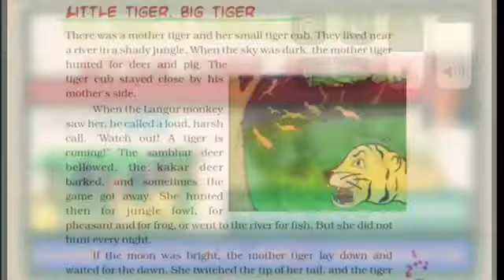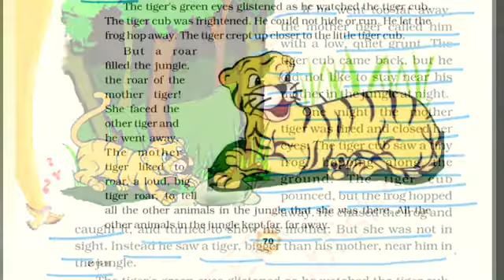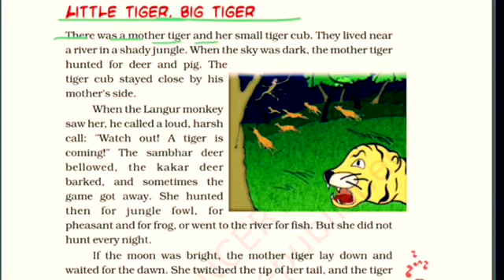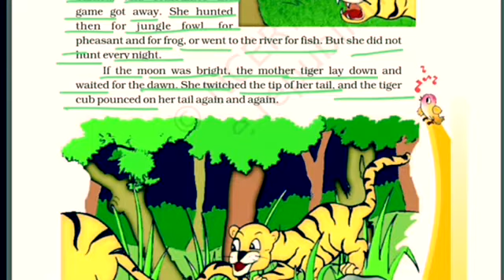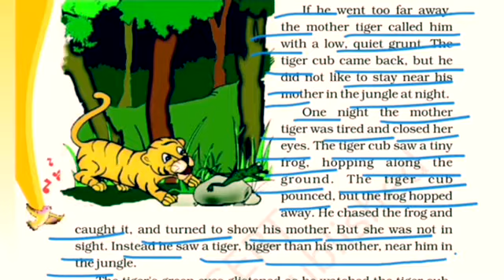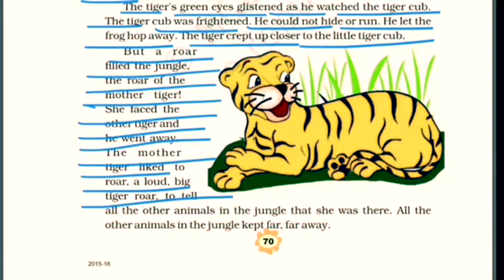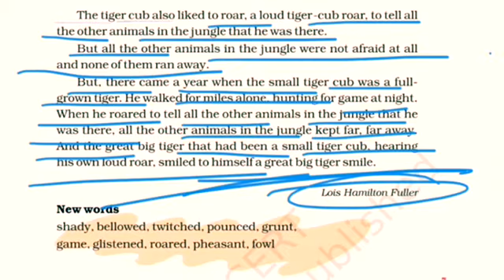Little Tiger Big Tiger Reading Practices||How to pronounce correctly ||Class-3 English Chapter!!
Reading Practices
improve your Reading skill
little Tiger Big Tiger